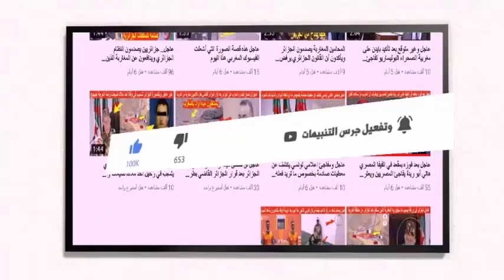لن تصدق ما قاله النيجيري أوسيمين على التقدم الذي يشهده المغرب بعد زيارته مراكش وحصوله على الجائزة